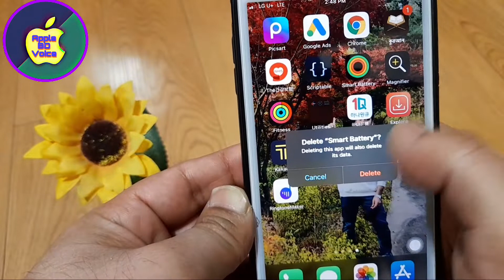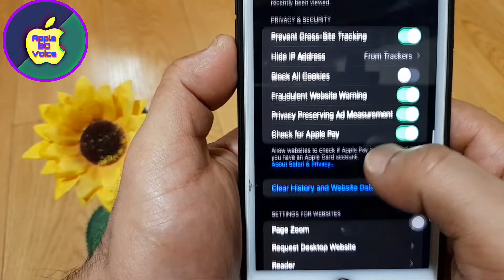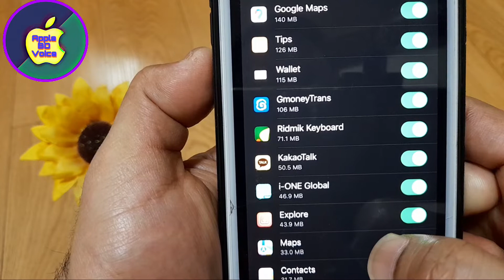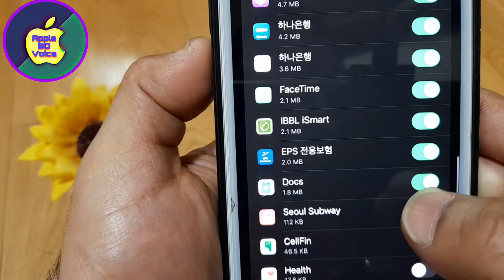How to SPEED UP a Slow iPhone! 2024 ||Slow আইফোন Speed বাড়ানোর উপায় জেনে নিন |Speed Up on iPhone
How to Speed Up Slow iPhone সমাধান 2022 আইফোনের গতি বাড়ানোর উপায় জেনে নিন
How to Speed Up Slow iPhone in 2022
how to speed up iphone,
speed up iphone,
slow iphone,
how to fix a slow iphone,
how to make iphone faster,
iphone,speed up your iphone,
fix slow iphone,
how to speed up slow iphone,
speed slow in wifi iphone,
wifi speed slow in iphone,
slow speed in iphone

💡আইফোন টিউটোরিয়াল ভিডিও---

💡অন্যান্য টিউটোরিয়াল ভিডিও---